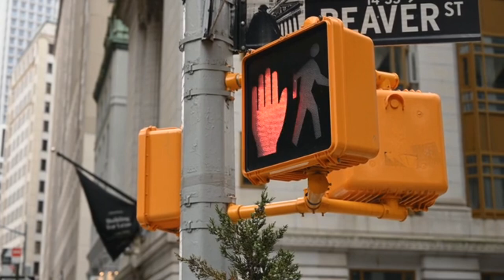Traffic Light at Beaver Street Florida